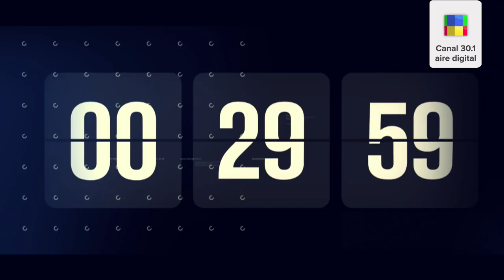30Minutos Entrevista a Nicole Huber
Nicole Huber charló 30 minutos con Carlos Gómez.